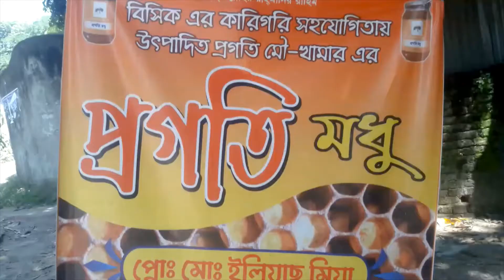মৌমাছির খামার। Bee Farm বাণিজ্যিক ভাবে মধু চাষ করছেন মোঃ ইলিয়াছ মিয়া, মাজুখান, পূবাইল, গাজীপুর।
মৌমাছির খামার। Bee Farm. Commercial honey cultivation.The story of a successful bee farm.A lot of unknown things can be known about bees from him.